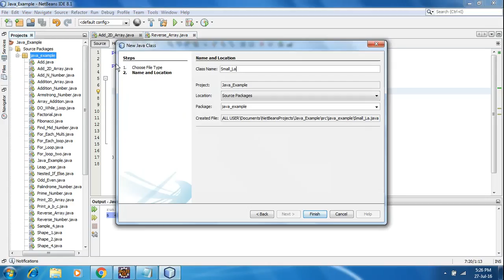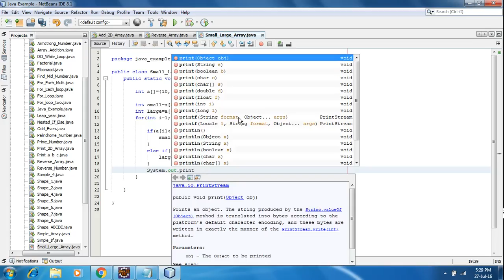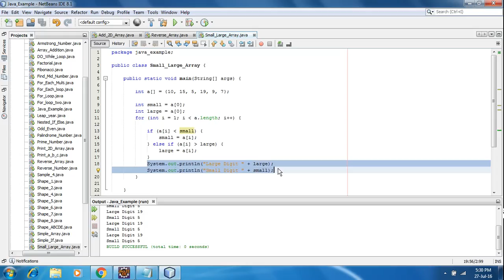How to find smallest and largest number in an Array in java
This program show How to find smallest and largest number in an Array in java